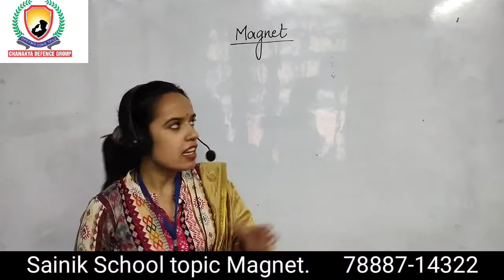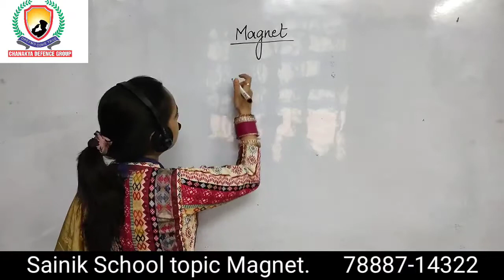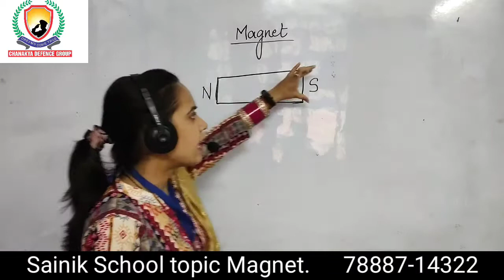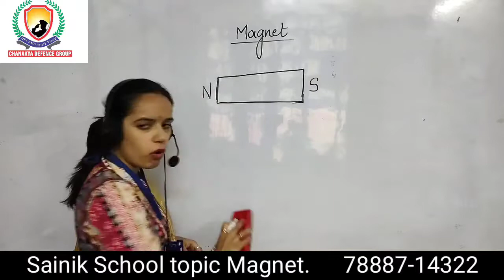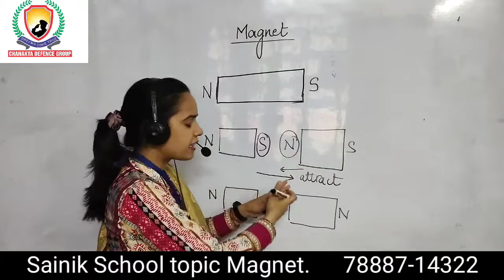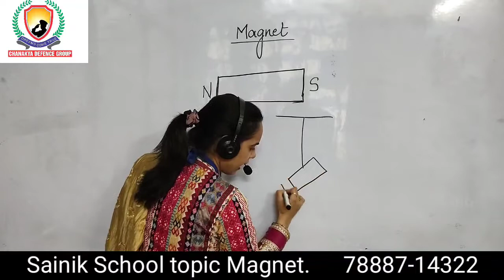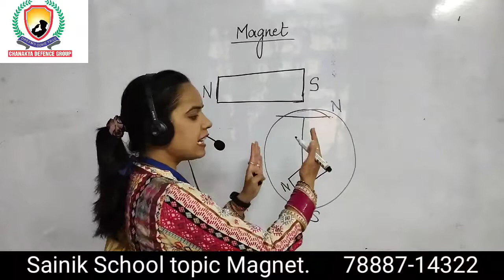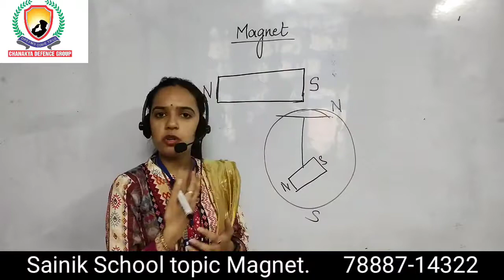Sainik School Science Class Topic:- Magnet Part-1 By Mrs. Shivani Dhiman Ma'am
Chanakya Defence Group India's no.1 defence coaching institute with qualified teachers from various IIT's and IIM's and special Defence Retd officers for SSB and personality development sessions.